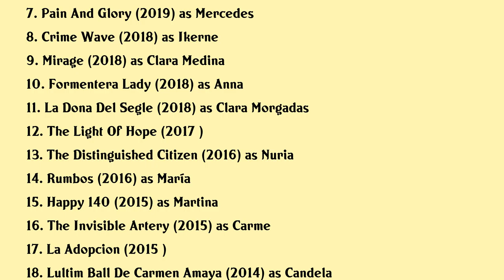Nora Navas Movies list Nora Navas| Filmography of Nora Navas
Nora Navas Full Movies List Filmography of Nora Navas

Latest movies of Nora Navas are:

1. Historias Para No Contar
2. La Espera
3. Libertad
4. The Barcelona Vampiress
5. El Sitio De Otto
6. Adu
7. Pain And Glory
8. Crime Wave
9. Mirage
10. Formentera Lady
11. La Dona Del Segle
12. The Light Of Hope
13. The Distinguished Citizen
14. Rumbos
15. Happy 140
16. The Invisible Artery
17. La Adopcion
18. Lultim Ball De Carmen Amaya
19. Three Lies
20. Puzzlement

Complete list of movies acted by Nora Navas are in this video.

Please Comment down your favorite movie of Nora Navas